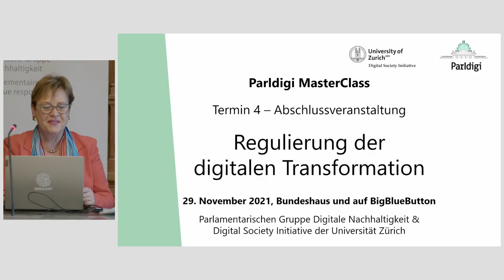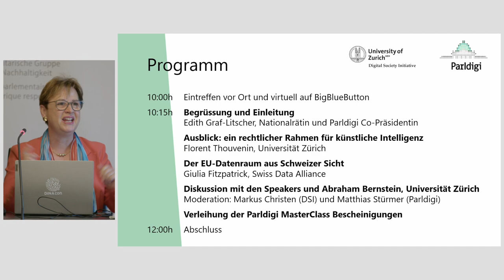Parldigi MasterClass - Begrüssung durch Edith Graf-Litscher